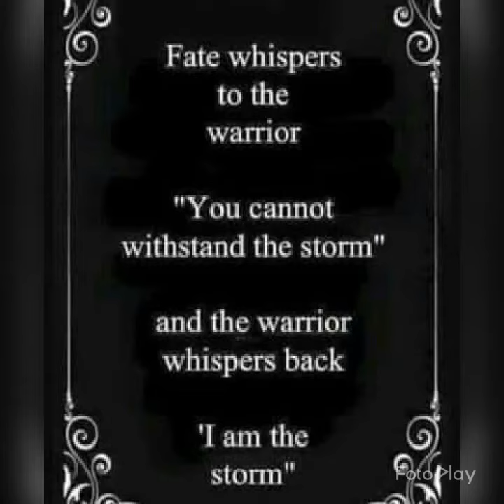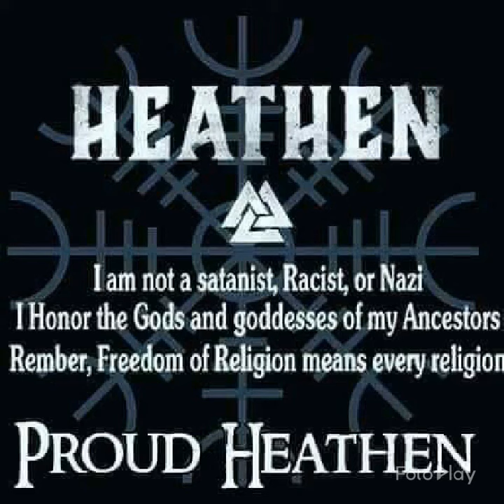Wolves and witches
Strength & magick